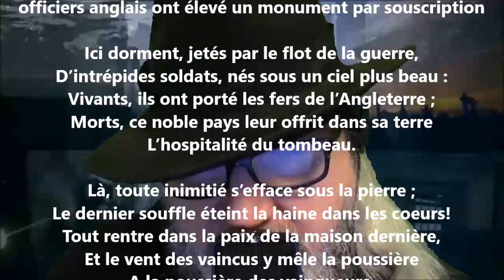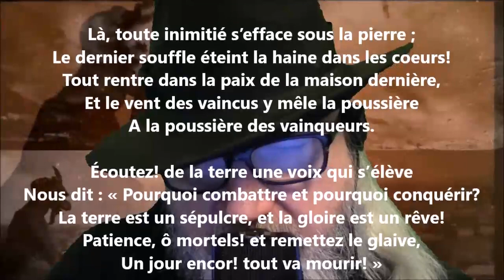Épitaphe des prisonniers français - Alphonse de Lamartine lu par Yvon Jean